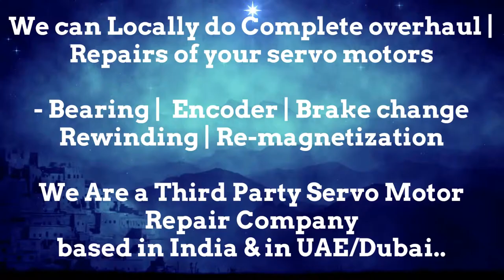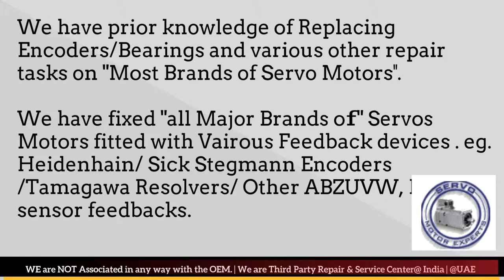TetraPak Tetra Pak Resolver Adjust Repair Arab GCC Servo Motor Drive Encoder Align UAE Dubai Saudi